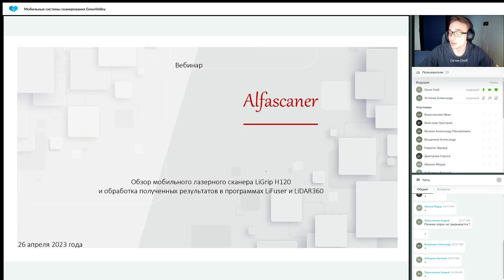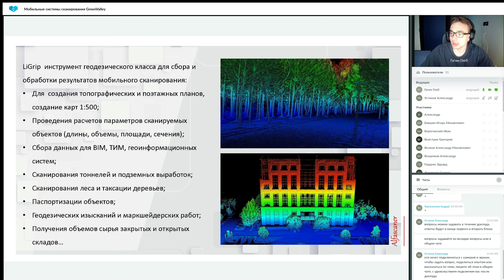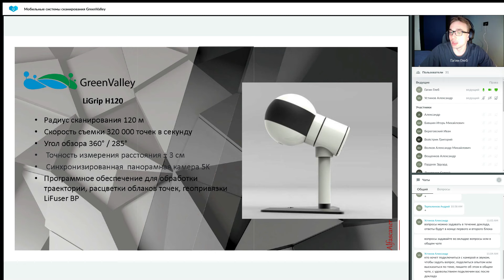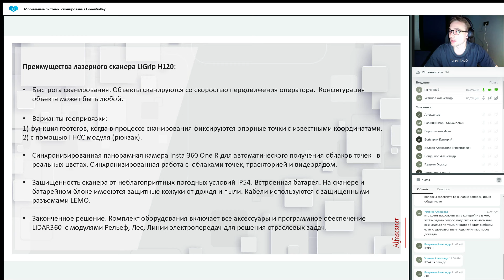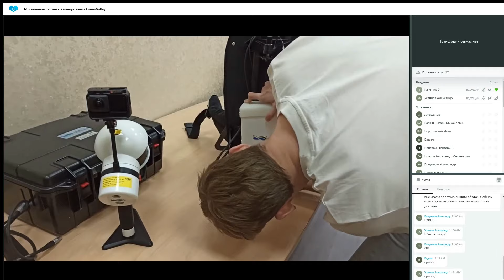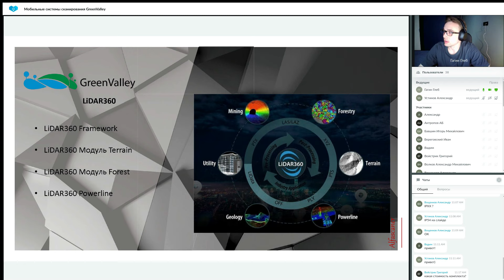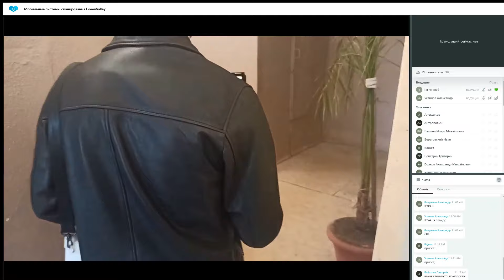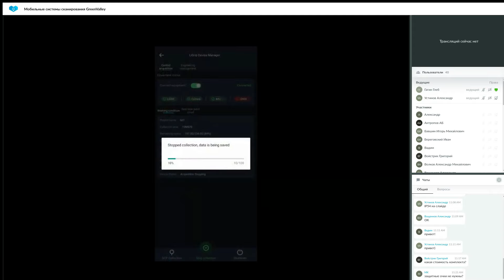Как снимать здания?! Мобильные системы GreenValley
Вебинар "Мобильные системы сканирования GreenValley". Докладчик Глеб Гагин (ООО "Альфасканер")